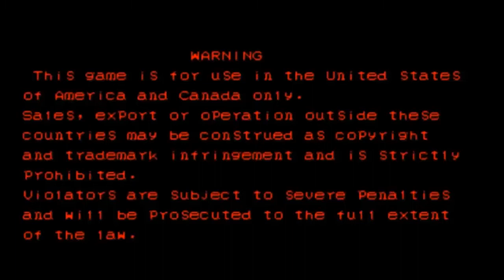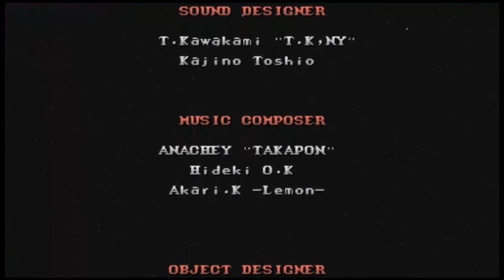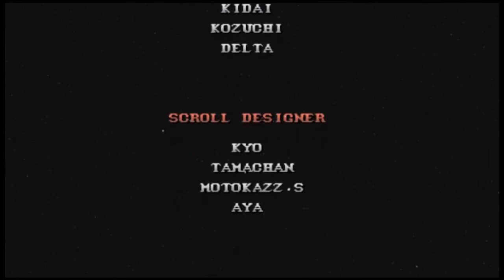Night warriors darkstalkers revenge Con un Crédito (1CC) 078